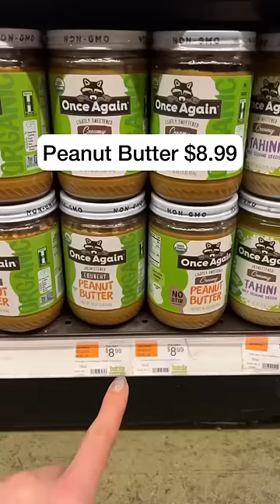Unbelievable grocery prices in the world’s most expensive city (NYC) 😱